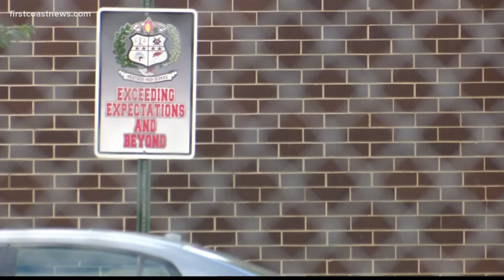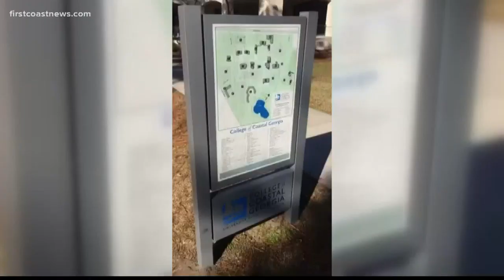Westside teen shot in 2018 graduates, now heading off to college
Jovan Mills spent months recovering and made it back to school, but work piled-up. He found a mentor in his vice-principal, now he's been accepted into college.